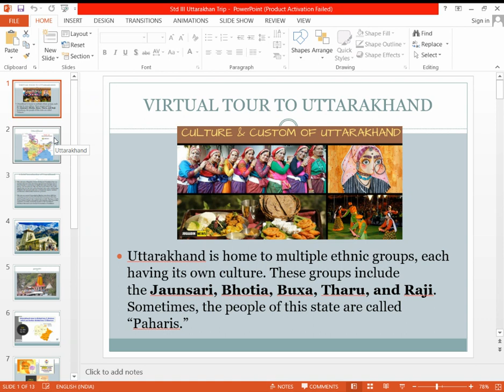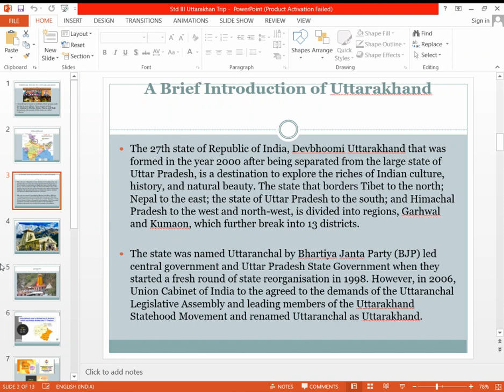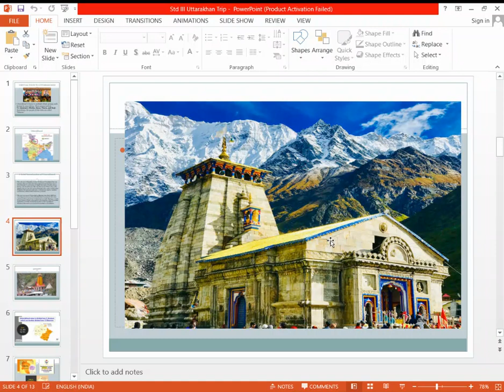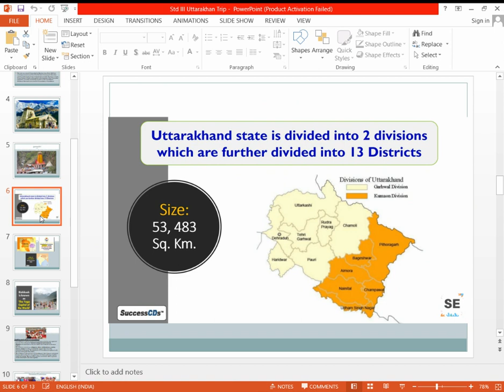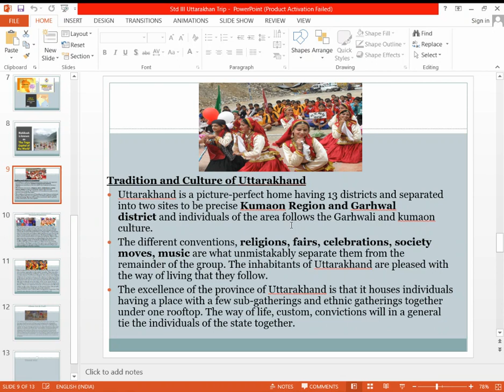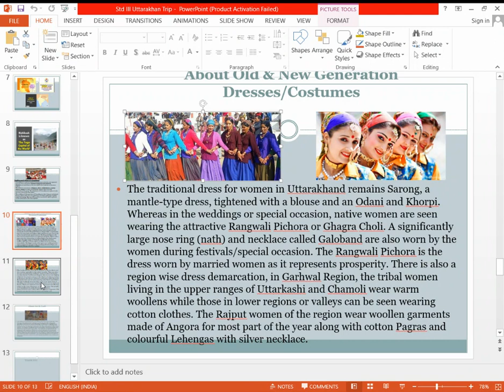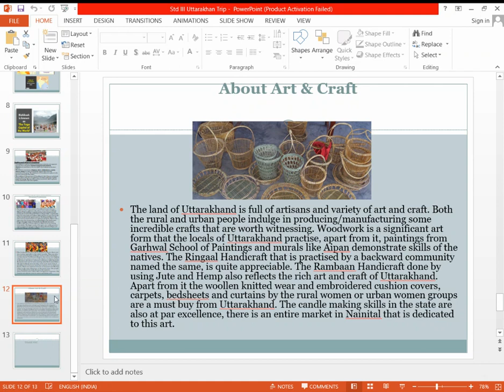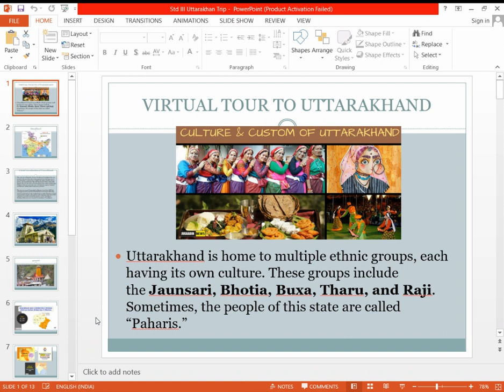Class 5 SST Virtual tour to Uttarakhand